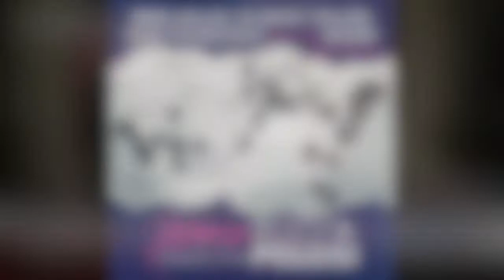WARROOM 2020 Amy & Steve Boot Pelosi